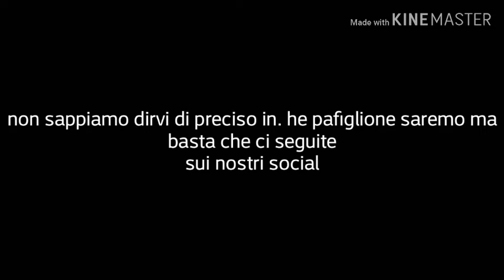Anche noi saremo a Fiera Cavalli Verona